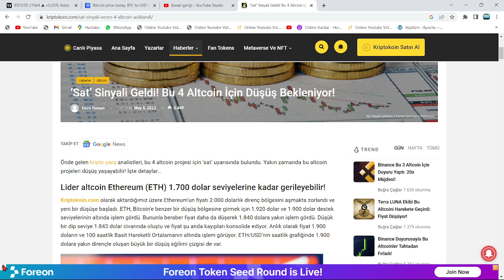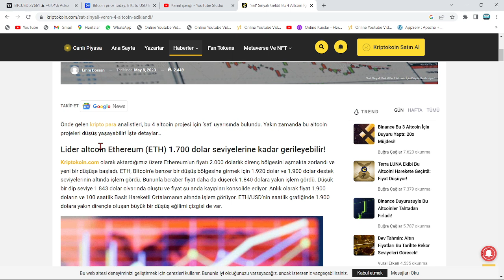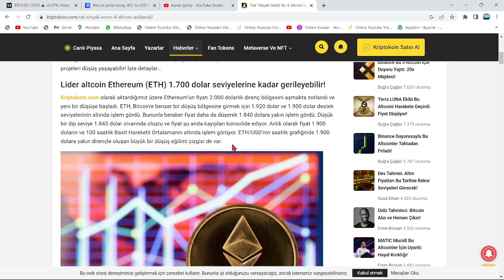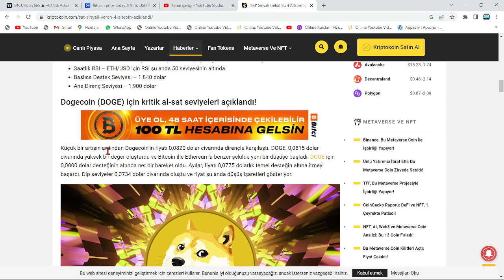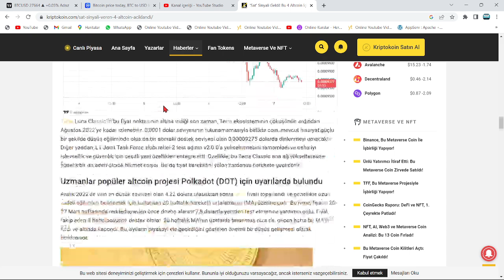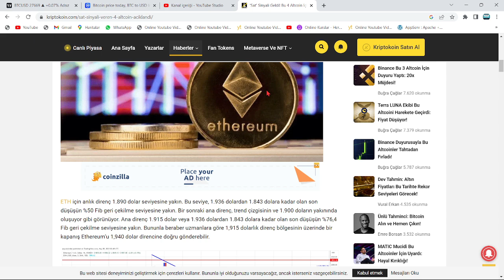LUNC VE DOGECOİN YATIRIMCISININ DİKKATİNE: KISA SÜREDE, DERİN DÜŞÜŞ...!🚨KISA VADE SAT SİNYALİ GELDİ🚨